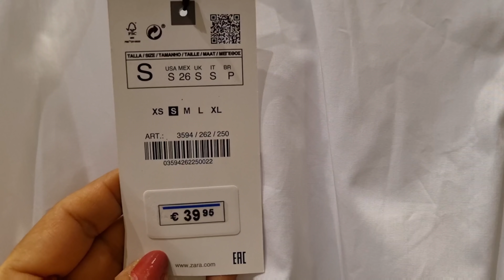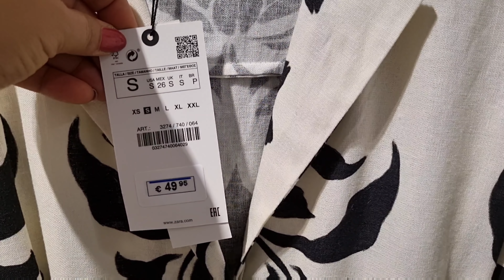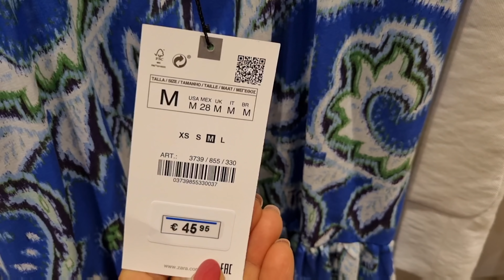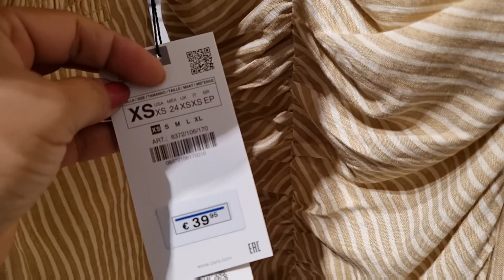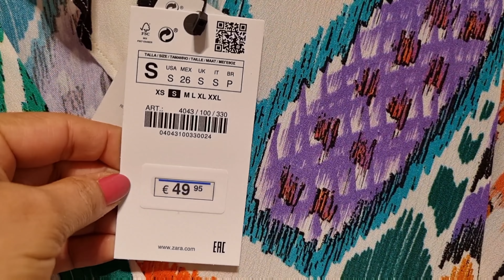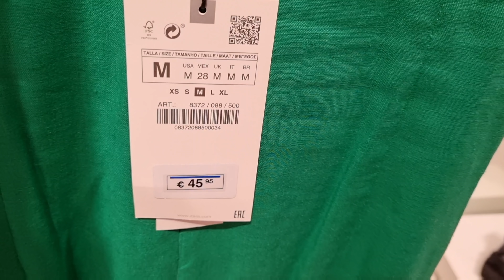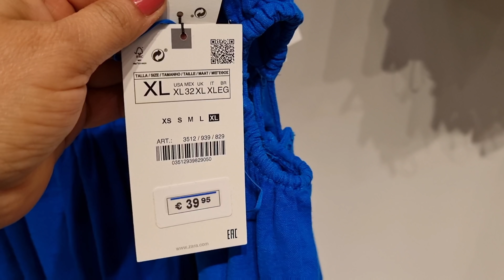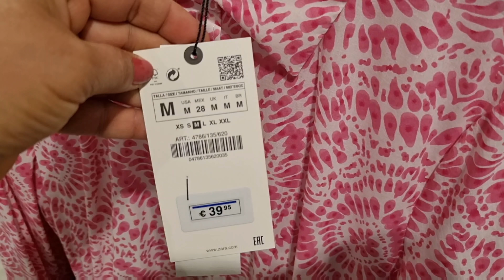ZARA WOMEN'S DRESSES NEW COLLECTION / MAY 2022